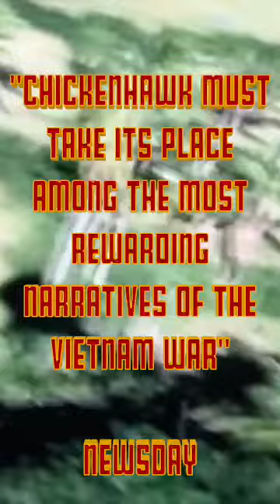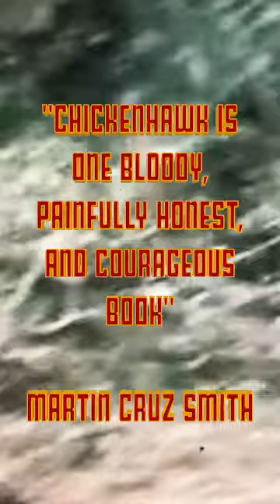Chickenhawk 40th anniversary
I’m making this video on the 40th anniversary of the publication of Chickenhawk, an international bestseller in 1984, to introduce the story of our service as combat helicopter pilots in Vietnam to a new generation of readers interested in the Vietnam War and the human cost of war.